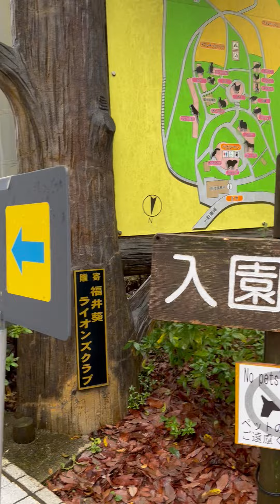「福井足羽山公園遊園地」１福井市足羽山("The Fukui Asuwa Mountian Theme Zoo Park" in Fukui city,Fukui prefecture, Japan)